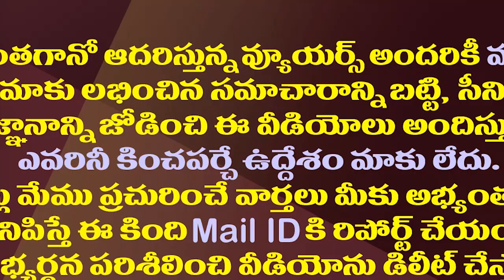ఆ నలుగురిపై జగన్ అదిరిపోయే ప్లాన్..! || CM Jagan Master Plan on 4 MLA's || Amaravathi Media